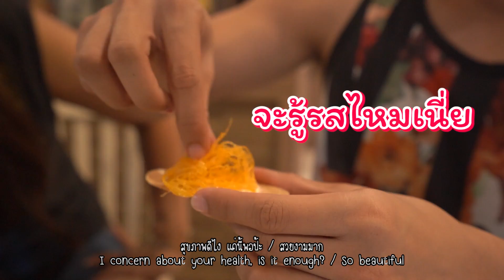กินกันเอง Ep 6 : ข้าวผัดปลาสลิด สูตรเฉลิมศรี 👾💫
ตามมา..
Line : mixy_bigmouth